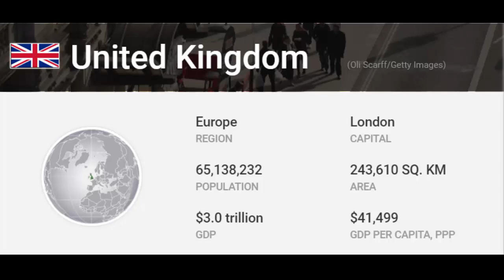Best Country 2017 No. 3: United kingdom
The United Kingdom is a highly developed nation that exerts considerable international economic, political, scientific and cultural influence. Located off the northwest corner of Europe, the country includes the island of Great Britain – which contains England, Scotland and Wales – and the northern portion of the island of Ireland